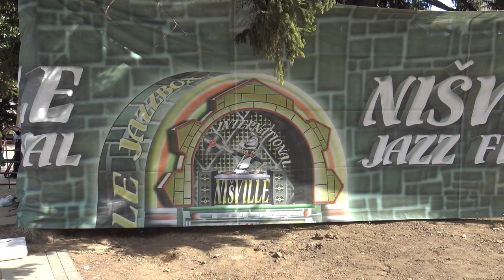Ђура ПОКС као учесник на фестивалу у Нишу 2020 - Nisville Jazz Festival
Нишвил (енгл. Nišville) је међународни џез фестивал који се одржава у Нишу, Србија.
Фестивал се одржава током августа на више локацијa у Нишкој тврђави и ван ње. Постоји велики број стејџева, a то су: MAIN – EARTH/SKY STAGE (плато Нишке Тврђаве), MIDNIGHT JAZZDANCE STAGE (травнати плато у Тврђави поред некадашњих сликарских атељеа), OPEN STAGE (плато код галерије), RIVER STAGE (Амфитеатар на кеју), YOUTH STAGE (код Лапидаријума у Тврђави ), MATINE STAGE (код ТПЦ "Калча"), KRISTINA STAGE (код Планинарског дома), MOVIE STAGE (код “Салона 77”) и WELCOME STAGE (на Тргу Краља Милана).

Интернационални џез фестивал Нишвил, најпосећенији џез фестивал југоисточне Европе, већ годинама доследно брани европске вредности мултикултуралности и стрпљиво негује музички укус појединаца. Потврда тога је и велики текст “Нишвил - европско лице Србије” (“Nišville - European face of Serbia”) објављен у гласилу Европске уније, магазину “New Europe” који излази у Бриселу. Нишвил џез фестивал је Јавна Градска Манифестација Ниша, а одлуком Министарства културе Републике Србије и Манифестација од Националног значаја. Нишвил је једина културна манифестација добитник статуе “Најбоље из Србије” за 2011. годину, по избору Министарства трговине и услуга, Привредне коморе Србије и часописа “Привредни преглед”, а добитник је и награде “Пројекат будућности” у акцији Клуба привредних новинара Србије 2010 и Центра за мала и средња предузећа. Туристичка организација Србије уврштава Нишвил у своју званичну сајамску понуду широм Европе, а многе домаће и стране туристичке организације и агенције позивају заљубљуенике у џез да, крајем августа, посете Србију и митски град Ниш.

Концепт фестивала је од почетка, осим на „традиционалнијим” формама џеза, био заснован пре свега на фузији овог правца са етно традицијама различитих делова света а нарочито Балкана.

Нишвил од 2006. године заслужним домаћим музичарима додељује награду за животно дело.